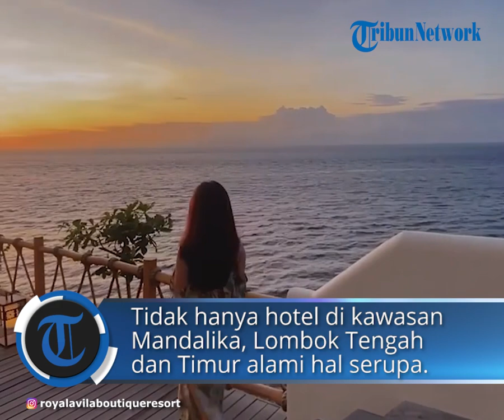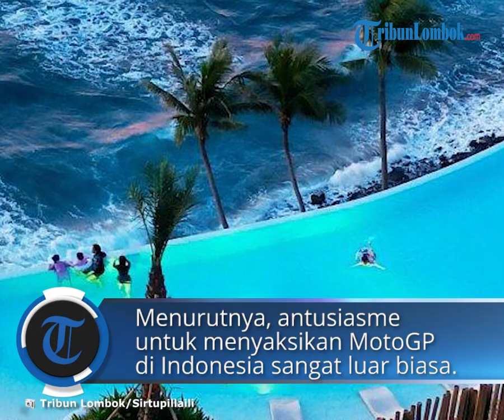Menjelang MotoGP Seri Indonesia di Mandalika, Hotel di Lombok Sudah Full Booking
TRIBUN-VIDEO.COM – Gelaran balap MotoGP di Sirkuit Pertamina Mandalika baru akan digelar tiga bulan lagi, tepatnya 20 Maret 2022.

Tapi hotel-hotel di Lombok sudah kebanjiran permintaan kamar.

Bahkan banyak yang sudah full booking sejak beberapa waktu lalu.

Tidak hanya hotel di kawasan Mandalika, Lombok Tengah, hotel-hotel di kawasan wisata Lombok Barat dan Lombok Utara juga kewalahan memenuhi permintaan kamar hotel.

Kondisi ini diakui Direktor of Sales and Marketing Royal Avila Ari Iswal Asfaro Hadi.

Ia menuturkan, dia sampai susah payah meyakinkan pelanggan bahwa kamar mereka sudah full pada tanggal gelaran MotoGP.

Bahkan mereka terpaksa menolak permintaan kamar di tanggal tersebut karena sudah full booking.

Pihaknya tidak ingin mengambil risiko dengan menerima semua permintaan kamar, sementara jumlah kamar yang tersedia di tempatnya saat ini masih terbatas.

“Karena deman tinggi dan permintaan saat ini belum terhenti, kami mohon maaf kalau hotel kami pada saat (tanggal) itu sudah full dan kami belum bisa menerima, menambah untuk akomodasi lagi,” kata Ari, pada TribunLombok.com, Selasa (28/12/2021).

Menurutnya, antusiasme untuk menyaksikan MotoGP di Indonsia sangat luar biasa. Tanpa diperkirakan sebelumnya, peminatnya merupakan kalangan elite.

Sebanyak 48 kamar di hotel bintang lima dengan nuansa Yunani kuno ini sudah dibooking semua.

Meski harga kamar dilepas mulai Rp 2 juta hingga harga tertinggi Rp 8 juta, namun hotel ini tetap diminati pelanggan dari luar.

”Itu sudah dibooking semua,” katanya.

Meski mereka merupakan hotel baru, namun sambutan masyarakat Lombok dan peminat dari luar juga sangat luar biasa.

Sehingga dia sangat optimis event MotoGP akan memberikan dampak lebih kepada industri pariwisata.

Artikel ini telah tayang di TribunLombok.com dengan judul MotoGP Mandalika Masih Tiga Bulan Lagi, Hotel di Lombok Sudah 'Full Booking',